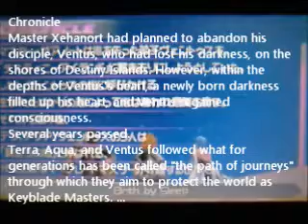KHDDD4 Sora: City of Bells